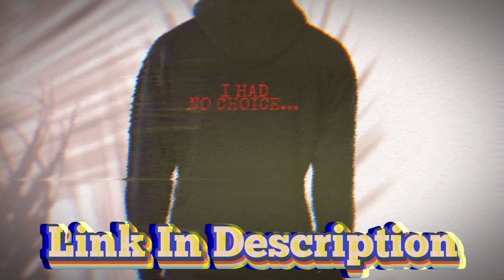Travis Phelps' Opinion On: Larry Johnson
Intro/Outro avatar credit: ?
Comment "🐘Larry" if you're reading this, everyone else will be confused.